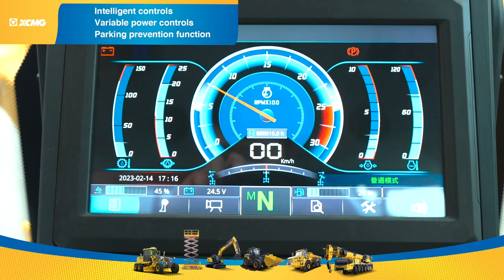XCMG Motor Grader GR2605TII and Asphalt Paver RP705